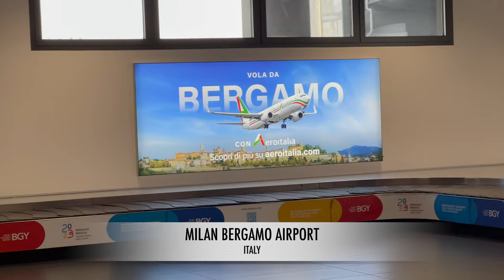"Milano Magic: A Stylish Adventure in the Heart of Italy!"